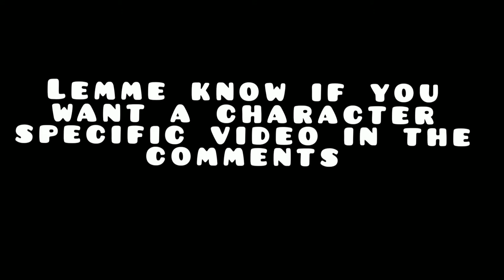Neeto burrito overwatch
song is called digital math thnx for watching